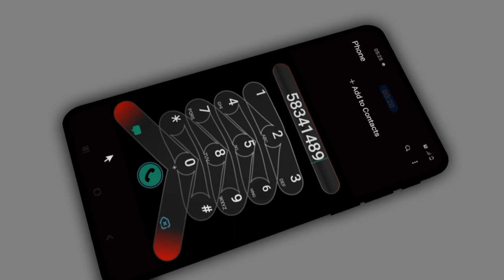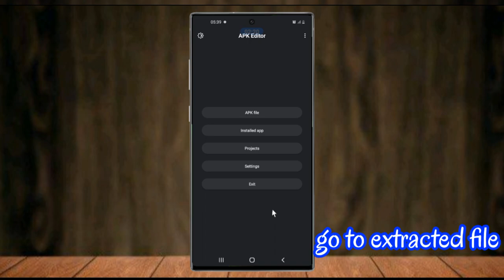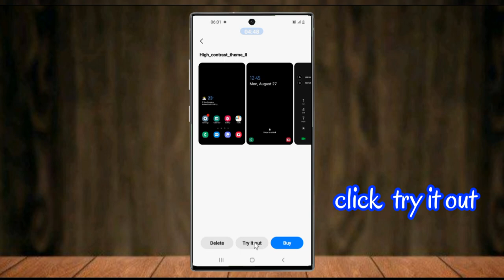How to change default dialer background by photo using apk editor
In this video I will show you how to change your default dialer background by your photo

Change dialer background by your amazing and beautif pictures by using apk editor

Caution
《convert your photo format to .png》

Without converting photos to .png format
you can't replace your photo to dialer background

 for more useful information tips and tricks